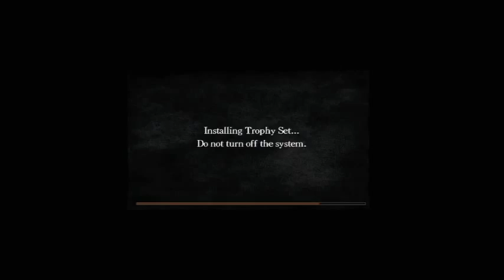10 hours of dark souls